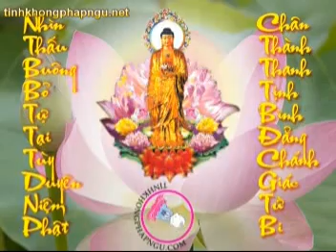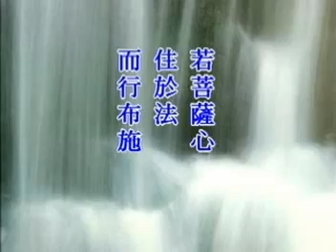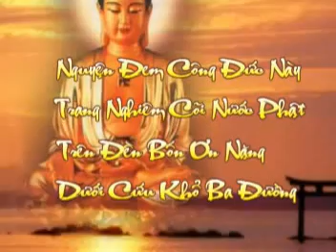Tập 128: Kinh Kim Cang.mpg | Tịnh Không Lão Pháp sư chủ giảng